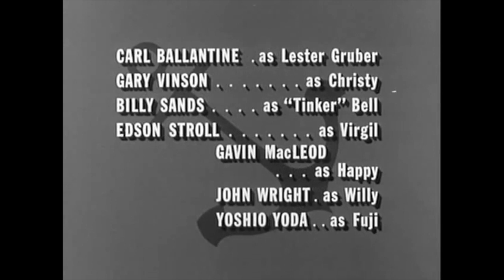McHale's Navy TV Series S2 E4 "Is There a Doctor in the Hut?" - Good Quality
McHale and his men are determined that a glamorous film star (guest star Lisa Seagram) visit McHale's Island.